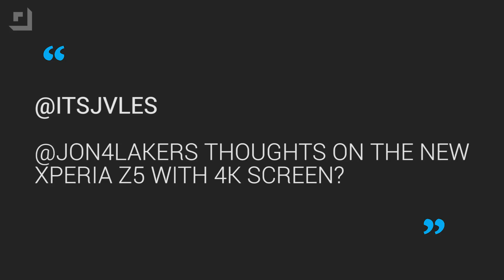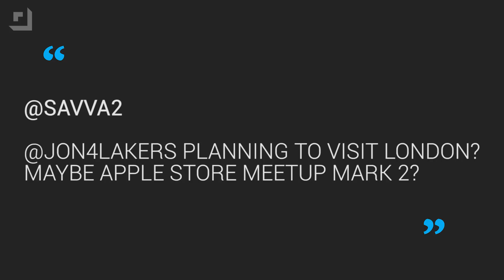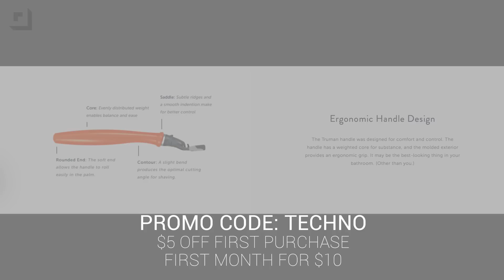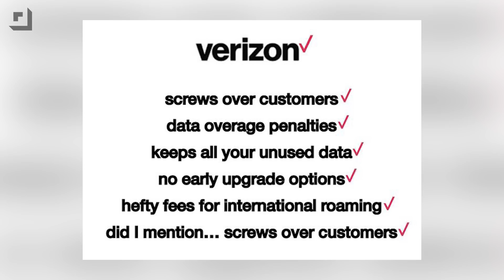4K Screens, Retro Gaming, and Verizon's New Logo (Ask the Buffalo)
This week on ye olde Ask The Buffalo, Jon jabbers on about whether or not we really need 4K displays on our devices (don’t fight progress!).